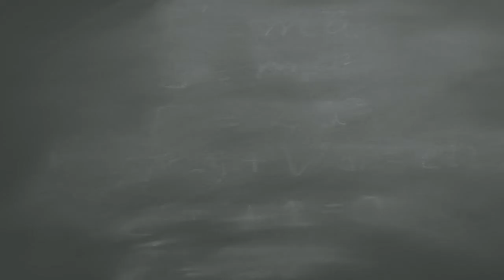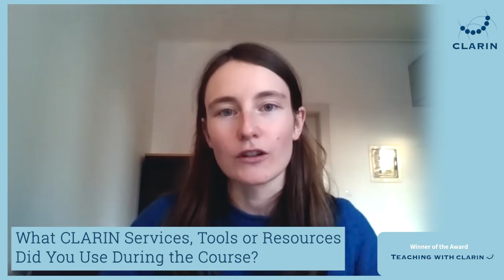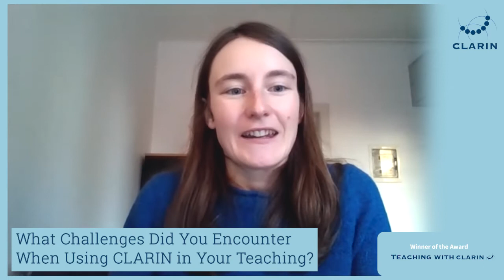Kristina Pahor de Maiti - Teaching with CLARIN Winner 2021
00:00 About Kristina Pahor de Maiti
02:25 Developing the Material
05:50 CLARIN services, tools and resources
06:19 Challenges
08:32 Reusability